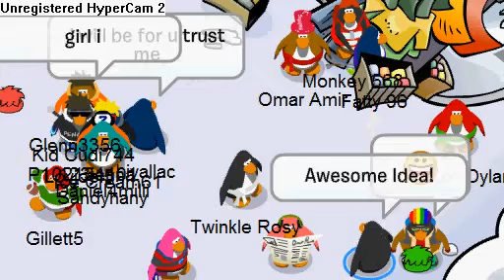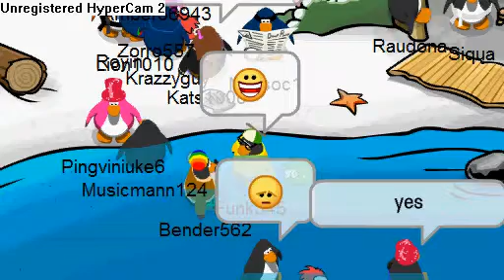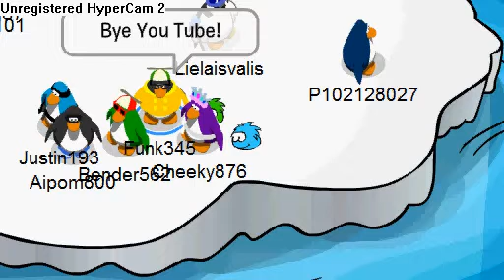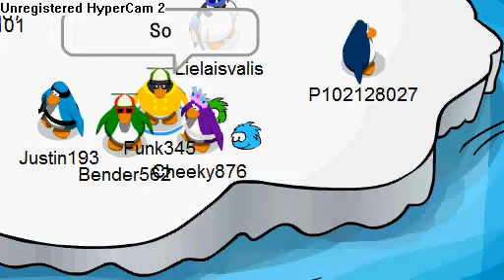Funk TV Episode 3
Got A Lot Of Help From Bender562(One Of A Friends Of Mine On Club Penguin) And He Is Funny!It Was His Lucky Day!And Also If You See me You Might Get To Be In One Of The Episodes!